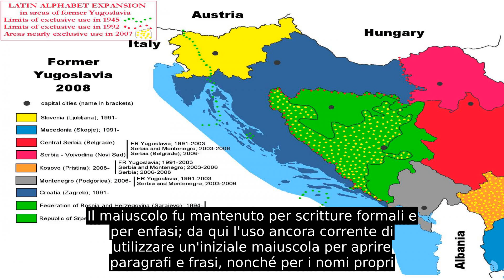Alfabeto Latino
L'alfabeto latino, tecnicamente chiamato script latino, è un insieme di grafi usato dalla maggior parte dei sistemi di scrittura del mondo, tra i quali l'alfabeto della lingua latina, l'alfabeto italiano e della maggior parte delle altre lingue romanze, l'alfabeto inglese, l'alfabeto turco, l'alfabeto vietnamita e molti altri sistemi di scrittura europei ed extra-europei, che lo hanno adottato durante il XX secolo